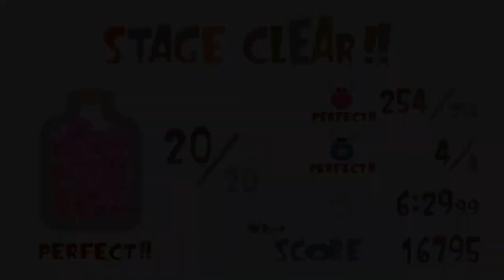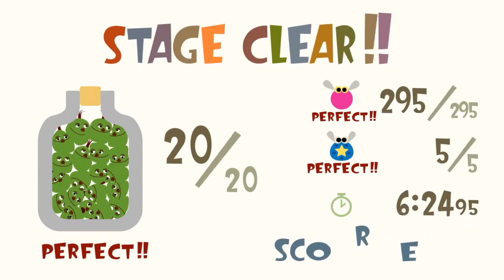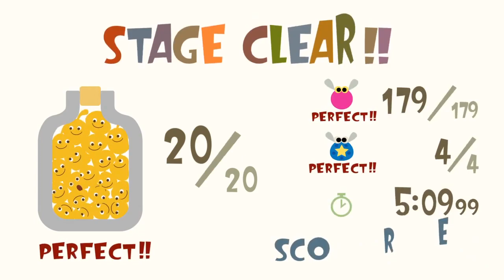LocoRoco Remastered - World 4 Guide (All Fruits, Pickories and MuiMui)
my lack of schedule is not an excuse for almost a year break between uploads

anyways

0:00 - Level 25 - Tropuca 3
8:38 - Level 26 - Perculoka 2
15:36 - Level 27 - Chapo-Wahr 2
24:57 - Level 28 - Jaojab 4
35:51 - Level 29 - Shamplin 4
41:15 - Level 30 - Penguin
47:54 - Level 31 - CaloCaro 3
53:34 - Level 32 - Dolangomeri 4